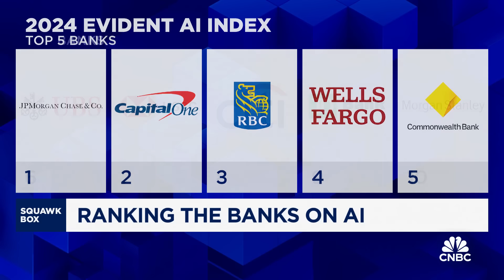Rankings the banks on AI: Here's what to know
Alexandra Mousavizadeh, Evident co-founder and CEO, joins 'Squawk Box' to discuss the adoption of AI by the banking sector, which bank came out on top of the ranking, AI use cases in the industry, and more.